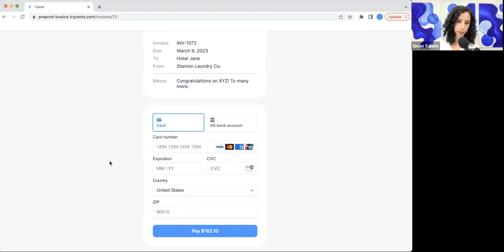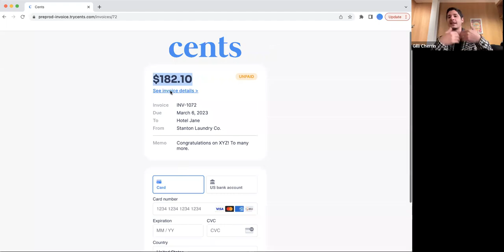Webinar: How to Launch Commercial Wash and Fold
If you’re ready for the next step in growing your laundry business, adding commercial wash and fold services will help maximize your share of the available market, give you a leg up against the competition, and earn more revenue. Forging new ground can be exciting, but can be complex and cost time, resources, and even customers.

In this webinar, we chat with laundromat owners and operators about:

- The untapped opportunity for commercial wash and fold

- Different, creative ways to find customers in the market

- Finding the people to fill each part of the laundromat order lifecycle

- How pickup and delivery is intertwined with commercial business

Get the knowledge and inspiration you need to run your laundry and dry cleaning business better with articles, webinars, industry-leading voices, and expert advice:

About Cents
Cents is the industry-leading, all-in-one business management system for laundromats and dry cleaners. With Cents, owners utilize software and hardware proven to help save money, transform operations, and drive additional revenue